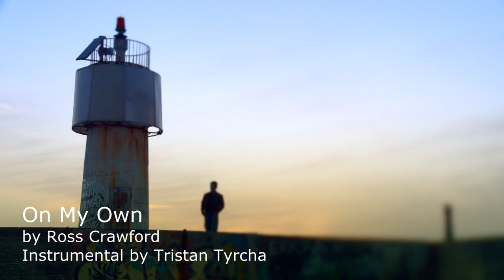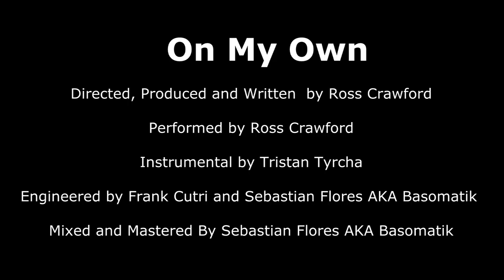On My Own - Ross Crawford - (Original Song) Instrumental by Tristan Tyrcha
RIP Tristan...We made some Great Music.
Link is below for soundcloud

or show your support by purchasing the song on iTunes!

An "Indie Pop Song "

She said when it was over... Now you have a song to write. Well here it is...

It's crazy
How Love
Affects people
in certain ways
Some People
when their hurt
they dust off
Move on
Some of Us
Just stay Behind

1st verse

the youth has gone
and left my face
Your all that I had dreamed
Your all that
I had loved
Another time
maybe
Another Place
Somehow
I know
i'll
Find
My
Way

 have gone
Three Kids
Now your life
has just begun
but I'm still standing here
on my own
and this regret
so many things
that i never got to say
and i'm still standing here

I wonder
if you still think of me
heard your in jersey
with twins
you know
I never did stop loving you
When i love
I love Hard

Everything
will be
alright
until then
I'm standing
on my own
and this regret
so many things
that i never
got to say

Thank you to my fans.